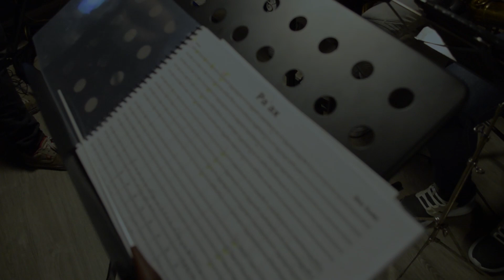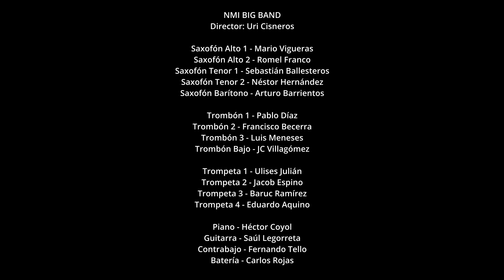PA'AX NMI Big band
Pieza escrita para trío, transformada y adaptada para big band .
grabada en la ciudad de Meixco en noviembre 7 de el 2022